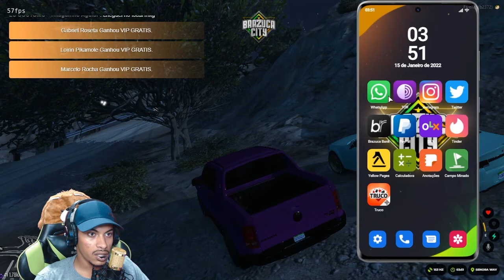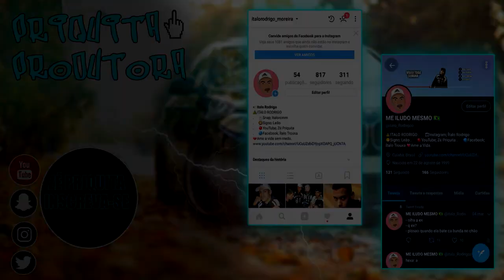ROUBANDO CARRO NO GTA RP! KKK (BRAZUCA CITY RP) EP.24